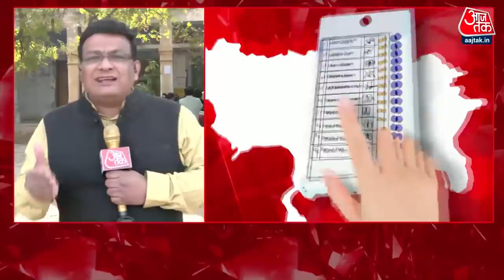तीसरे चरण का घमासान, उत्तर प्रदेश में मतदान | UP Third Phase Voting | UP Election 2022 | Aaj Tak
आज उत्तर प्रदेश में तीसरे चरण के तहत वोटिंग हो रही है. कुल 59 सीटों पर प्रत्याशी किस्मत आजमा रहे हैं. यूपी के अलावा पंजाब की भी सभी 117 सीटों पर वोट डाले जा रहे हैं. ऐसे में दोनों राज्यों की कुल 176 विधानसभा सीटों पर वोटिंग हो रही है.